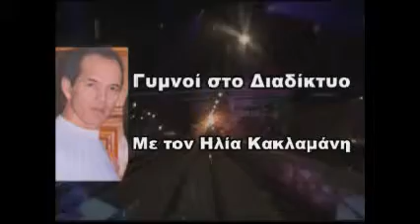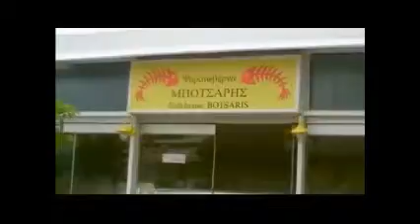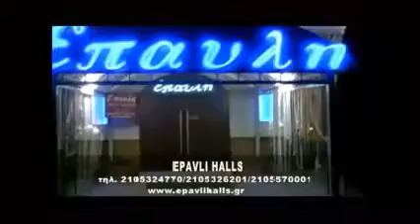ΗΛΙΑΣ ΚΑΚΛΑΜΑΝΗΣ ΔΗΜΗΤΡΑ ΚΟΙΝΑΚΗ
ΑΚΡΙΒΗ  ΠΡΟΒΛΕΨΗ  ΓΙΑ ΝΙΚΗ  ΤΟΥ ΣΥΡΙΖΑ  ΤΟ 2015  ΜΕ  8 ΜΟΝΑΔΕΣ  ΔΙΑΦΟΡΑ !